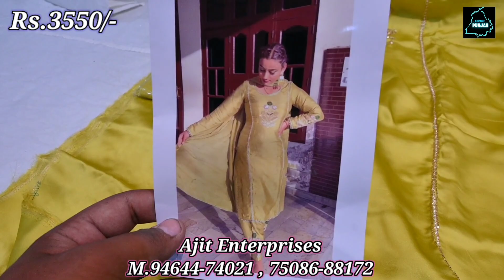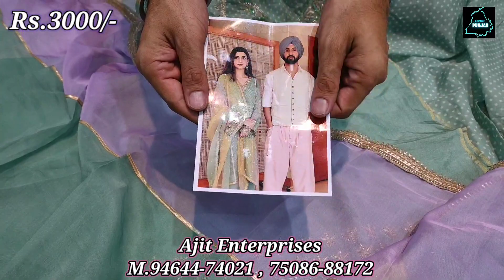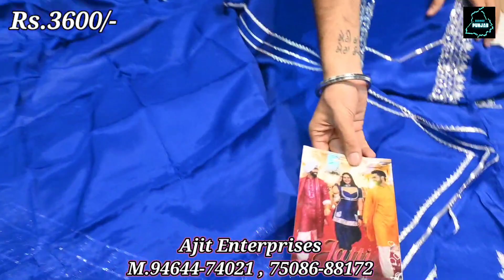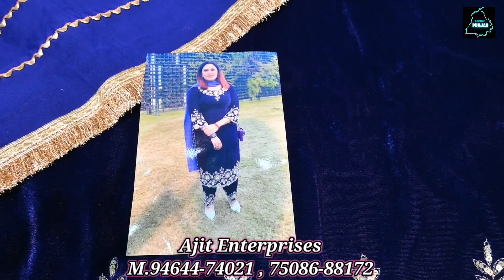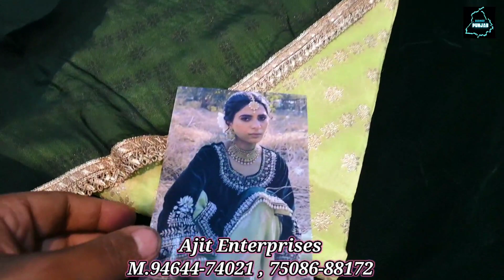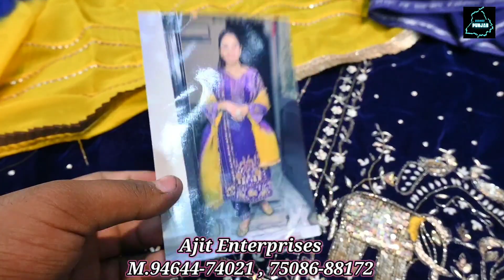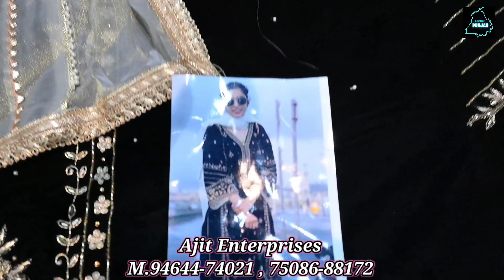Samrala Special | एक बार फिर से अति सुंदर सूट ले कर हाजिर है Ajit Enterprise | आप बस दिल थाम लो जनाब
Shop Address-
Name : Ajit Enterprises

Address : Khanna Road , Samrala

वीडियो बनवाने के लिये मेल कीजिए